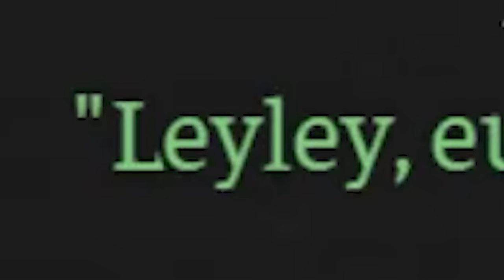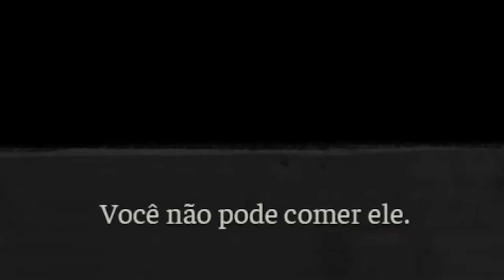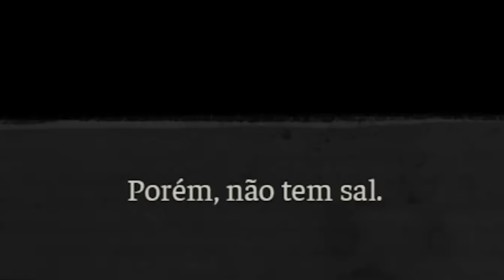A MINHA IRMÃ FEZ COISAS HORRÍVEIS! - The Coffin of Andy and Leyley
Jogando o primeiro episódio de The Coffin of Andy and Leyley